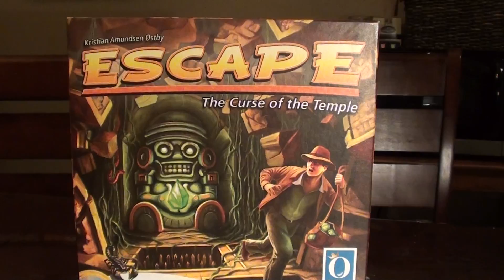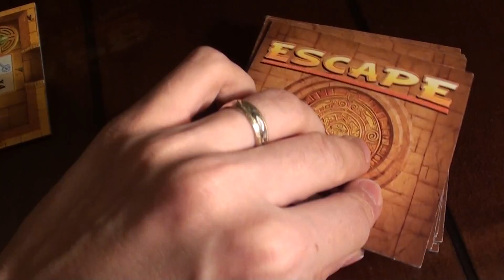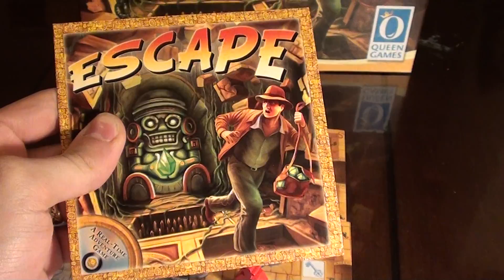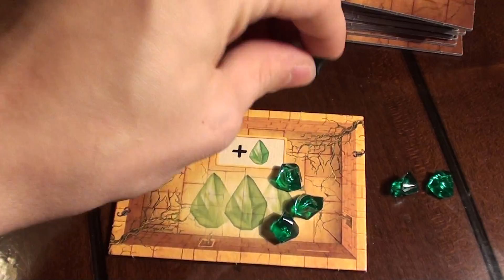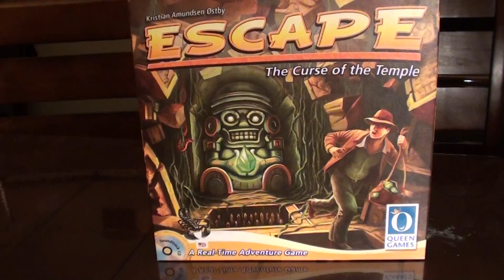Escape: the curse of the temple - Règles abrégées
Assurez-vous que vos lacets sont bien attachés, car ce ne sera pas le temps de les lacer lorsque vous entendrez le son du gong! ATTENTION: Un jeu qui ne s'adresse pas à ceux qui ont un coeur sensible! ;)